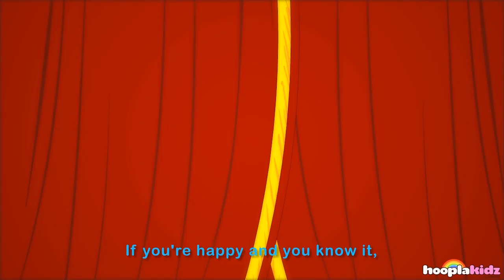If You Are Happy And You Know It | Nursery Rhymes With Lyrics by HooplaKidz Sing-A-Long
Sing along to If You're Happy And You Know It, a popular nursery rhyme with lyrics for kids to learn in a karaoke style by HooplaKidz Sing-A-Long. Shoot a karaoke video of your child singing along to our nursery rhymes and post it on our Facebook